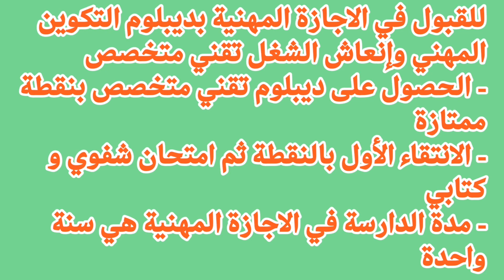للقبول في الاجازة المهنية بديبلوم التكوين المهني وإنعاش الشغل OFPPT // licence professionnelle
حسابنا البنكي CIH لدعم القناة لشراء لوازم التصوير

طريقة التسجيل في الاجازة المهنية بالمدرسة العليا للتكنولوجيا بسلا,